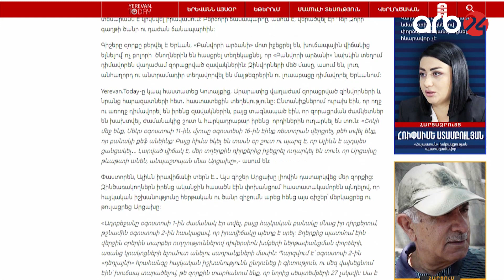Onlarla avtobus göndərildi: Ermənistan əsgərlərini təcili Qarabağdan çıxarır